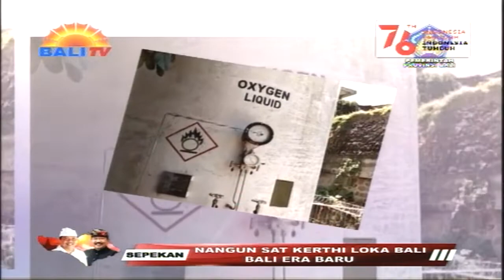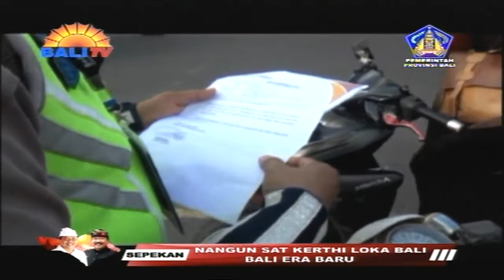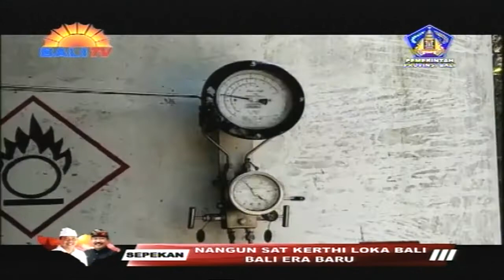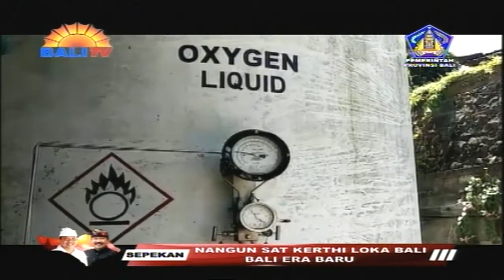SEPEKAN NANGUN SAT KERTHI LOKA BALI - GUBERNUR KOSTER KELUARKAN SE NO. 14 TAHUN 2021